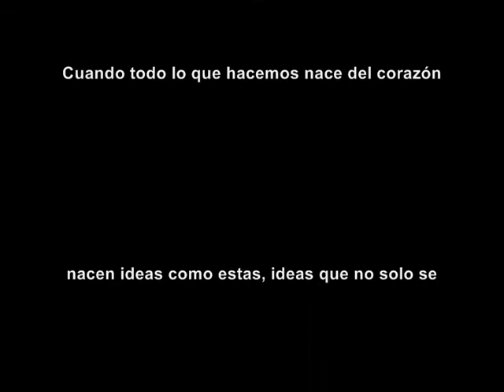Entrevista en el refugio famproa 2011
Una tarde bastante amena, paso Tiempoglobal, en el refugio Famproa, compartiendo con los perros, así como con las fundadoras de esta fundación realmente es una hermosa experiencia, tanto como sensibilizadora.